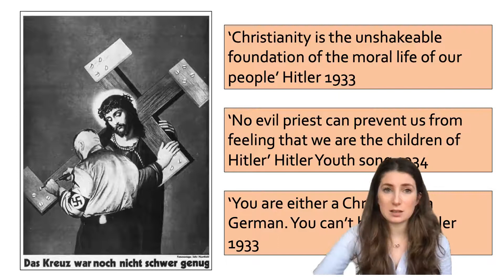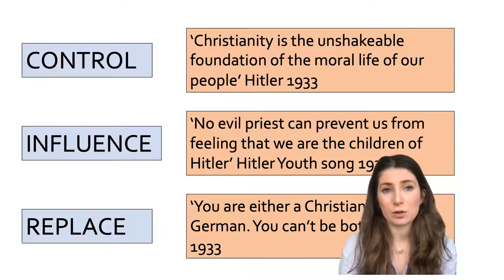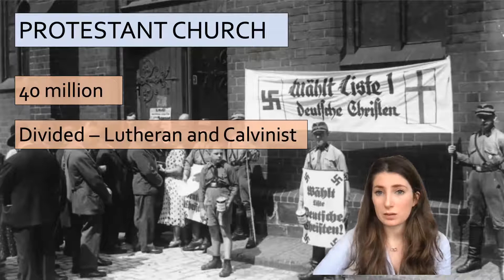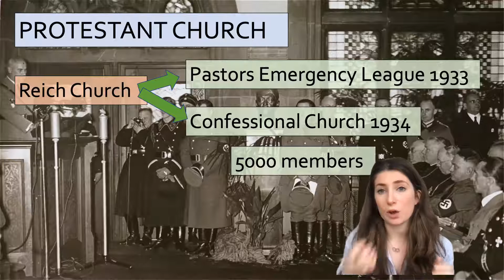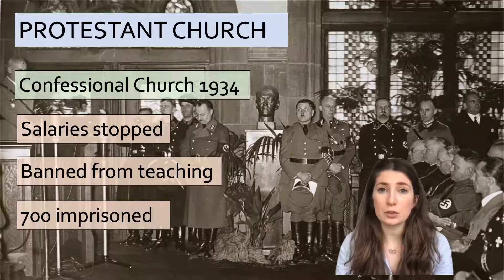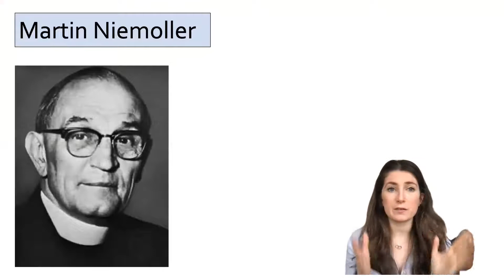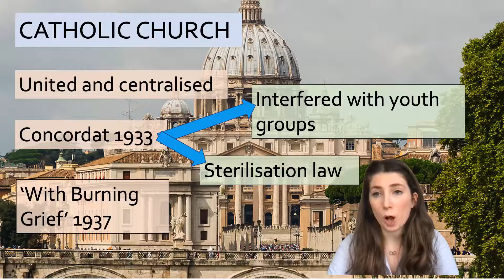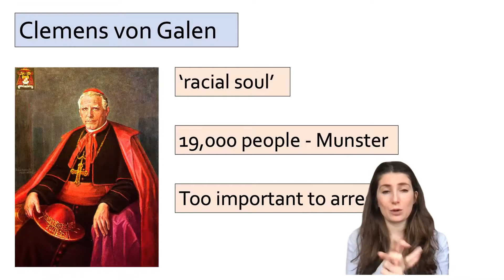A LEVEL HISTORY | NAZI TERROR STATE | L8: Church Resistance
How did the church resist Hitler and the Nazi terror state? How effective were they? Goes through resistance from the church. Detailed information and conclusion given.

Lesson 8 in series on this question: NAZI TERROR STATE.

Explained by a fully qualified history teacher for A LEVEL course Weimar and Nazi Germany.